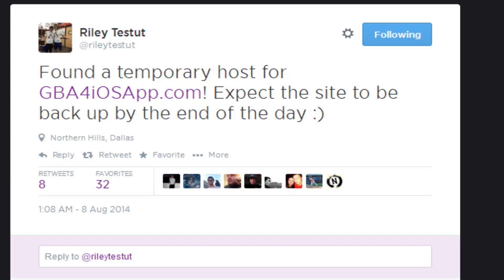GBA4iOS is back up! News about NDS4iOS!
GBA4iOS can now be redownloaded at Gba4iosapp.com

NDS4iOS is still down, and we're still awaiting coverage.